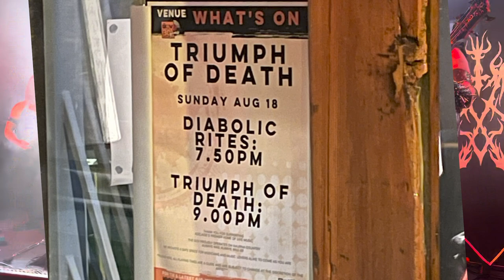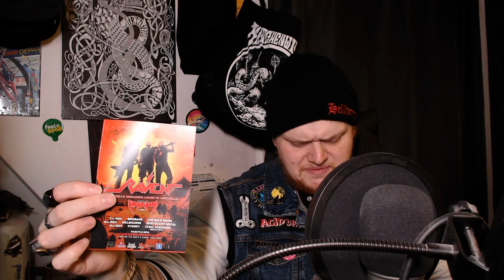Seeing Triumph Of Death Hellhammer Live Was INSANE!!!